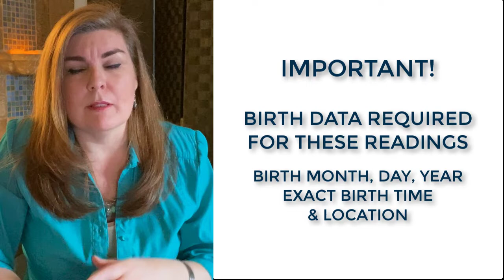SPECIAL! Life Mastery Readings | Deep Discounts, Limited Time Offer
LET’S CONNECT!